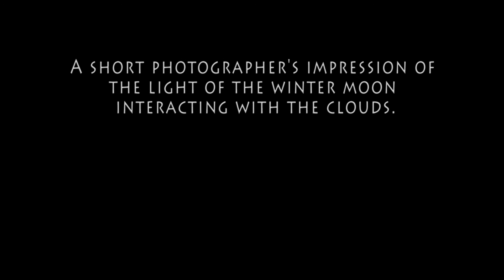Ode to The Moon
A photographer's impression of the light of the winter moon interacting with clouds at night.